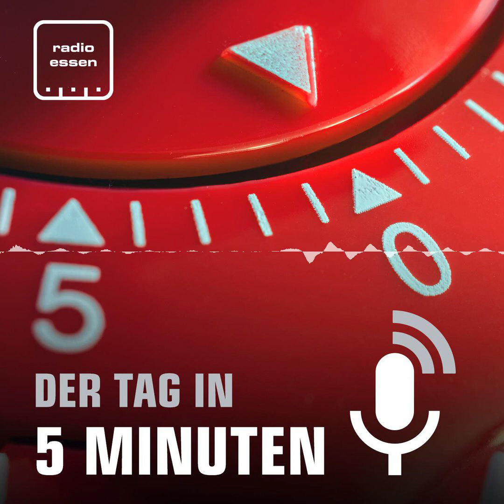#496 Der 4. November in 5 Minuten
Der Donnerstag in Essen war richtig turbulent: Es gab eine Verfolgungsjagd im Norden und einen Schwelbrand in einem Supermarkt. Außerdem wurde heute eine Studie veröffentlicht. Das Ergebnis? Die Tickets bei der Ruhrbahn gehören zu den teuersten in Deutschland. Eine gute Nachricht haben wir aber auch für Euch: Der Steeler Weihnachtsmarkt ist heute gestartet.